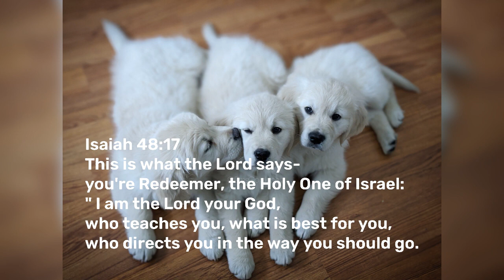super exciting announcement! x 2! (Golden Retriever puppies)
If all goes as planned and God blesses it, we should have two litters of puppies arriving in June 2023!
These are the only litters I have planned for this year.
please see my website linked below for availability and more information on the parents.